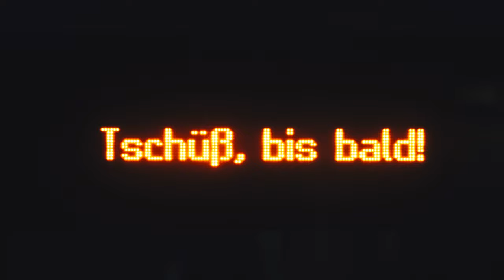30 Tage Foto Challenge Folge 1